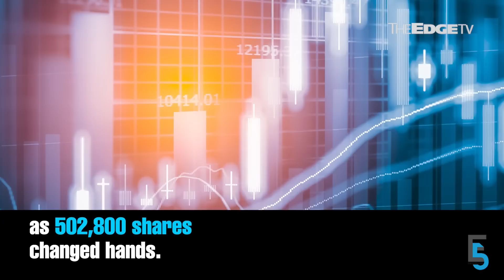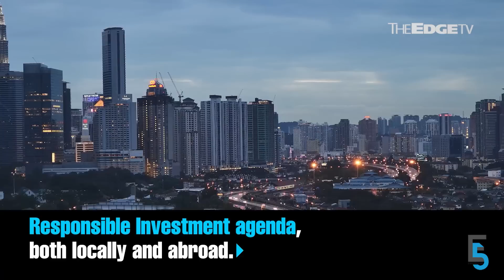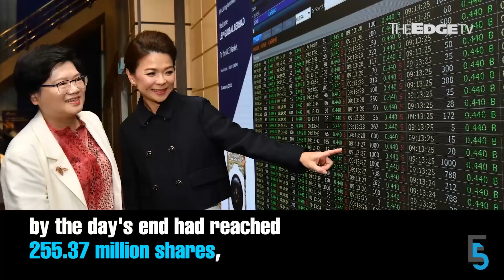EVENING 5: Hextar Technologies announces board revamp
In today’s edition of Evening 5 — Shares in Hextar Technologies Solutions rally to an all-time high as Datuk Eddie Ong is made group CEO. Meanwhile, Gamuda’s unit buys freehold land in Rawang for RM360 million to build a mixed development with a GDV of RM3.3 billion.